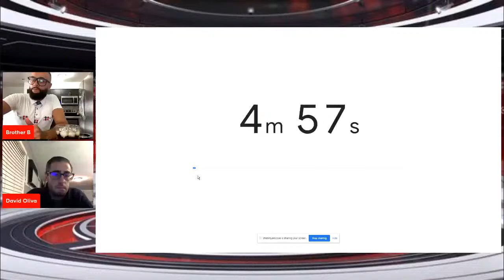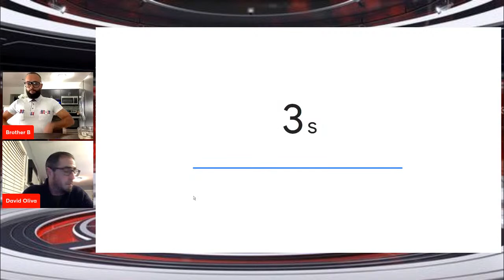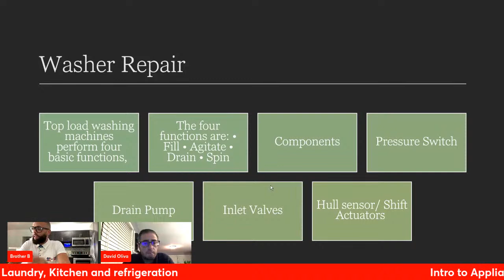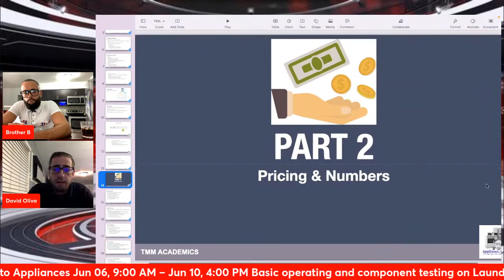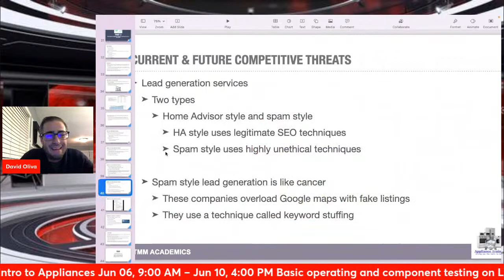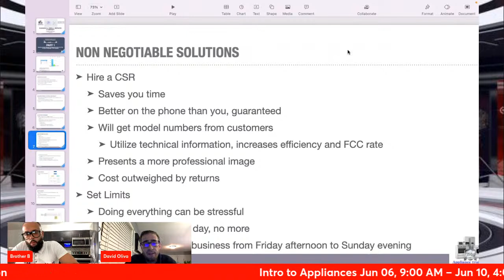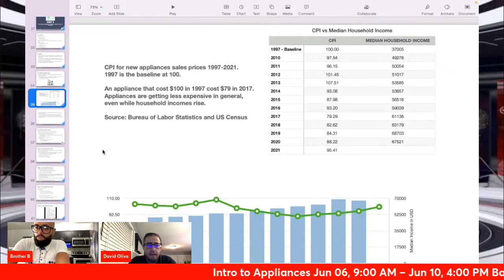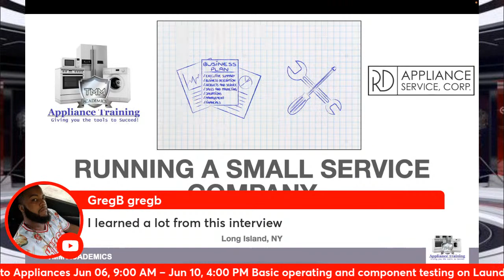Shoptalk Highend multi-tech business Owner David Oliva